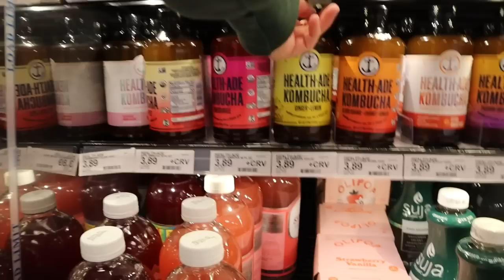Knitting a sweater for The Taylor Swift Eras Tour!!!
I am a Swiftie okay? watch me knit (mostly struggle to knit) a sweater for night two of the Taylor Swift Eras Tour in Glendale, Arizona aka SWIFT CITY.

letterboxd @sallydarr
etsy @sallydarrgriffin